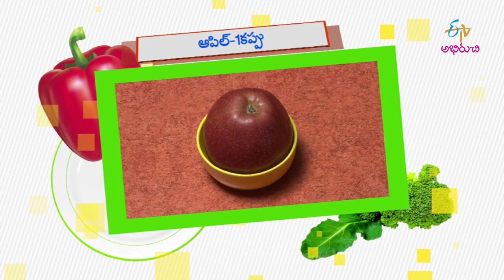Fruit Sweet Fritatta | Good Morning Abhiruchi | 4th August 2019 | ETV Abhiruchi